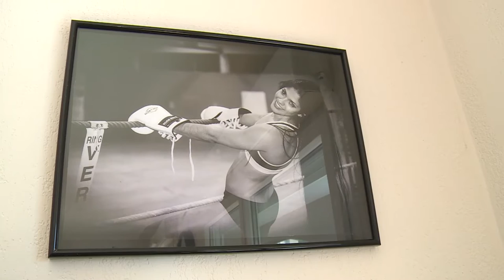Cynthia reine du ring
Championne du monde de savate boxe française (-52kg) depuis décembre 2015,  Cynthia Gonzalez vit à Lorient. D’abord vice-championne de France espoirs, elle passe dès sa deuxième année en élite et remporte le titre de championne de France. Qualifiée pour le championnat du monde , elle décroche le titre.  Sa passion pour les arts martiaux, elle la tient de son pays d’origine, Cuba, ou elle a commencé le Taekwondo a l’âge de 11 ans. Cynthia n’est pas qu’une championne de haut niveau, elle est aussi étudiante en 3e année de lettres à l’UBS de Lorient.